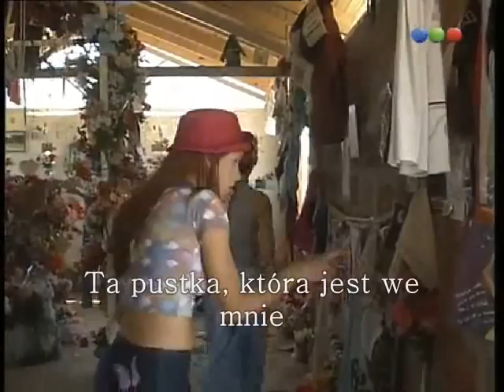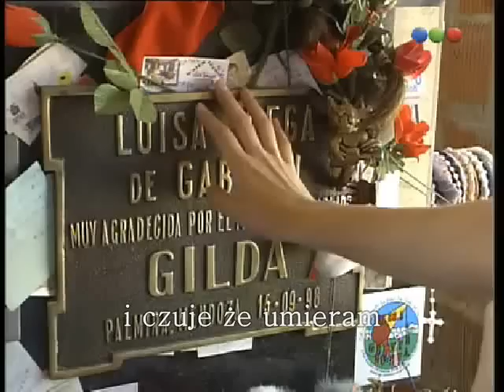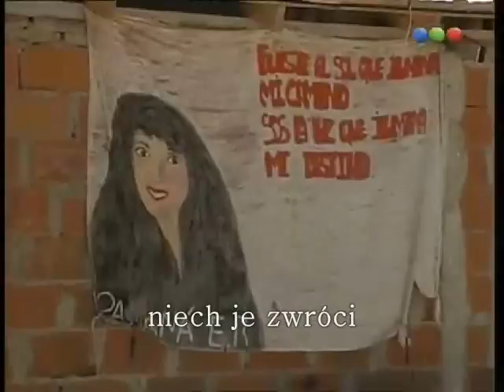Natalia Oreiro - Se me ha perdido un corazon (Gilda)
"Zbuntowany anioł": Milagros spełnia marzenie (napisy PL / scena z 52 odc.)